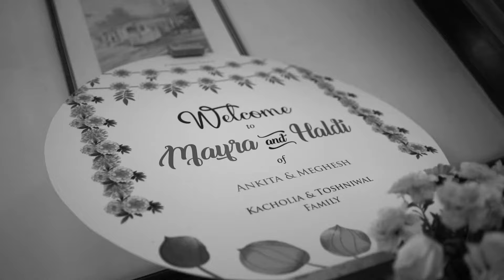Ankita & Meghesh Wedding Cinematic Teaser | Gate Way Nashik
Wedding Cinematic Teaser 2022 | Storyline Photography
Team - Ashish Gulve, Satish Gatkal, Amit Baviskar, Abhijit Neware, Utkarsh Upadhye.
Location - Hotel Gate Way Taj, Nashik
Best Wedding Cinematic Teaser in Nashik
Nashik Photographers.